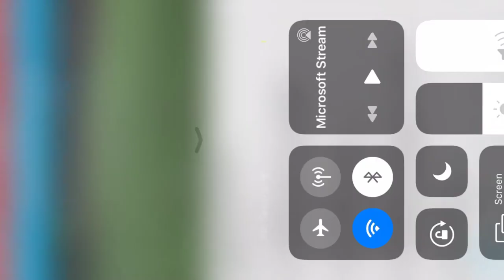Best of Saad Bahir (part 2)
Name: Saad Bahir
Central Defender
DOB: 22/01/2002
Morocco international U
Free to move abroad